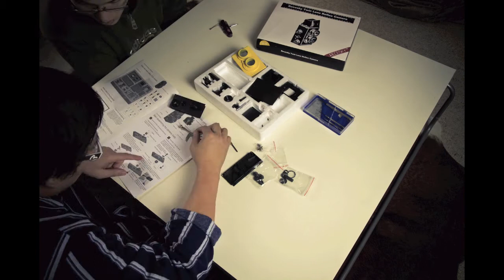Fun Assembling the Recesky DIY TLR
Got this cheapy TLR from eBay for fun and decided to "learn" how camera basics work. Had a fun 2 hrs piecing it together with my cousin Stanley.